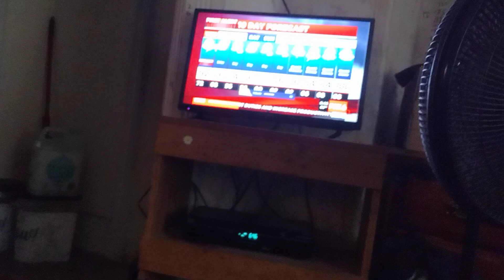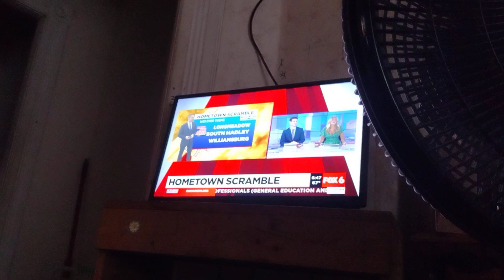tornado coverage/hometown scramble:dog days of summer.mp4